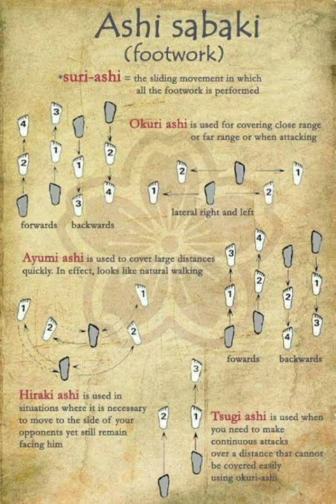SURI ASHI SABAKI